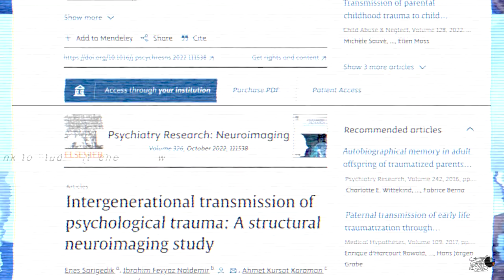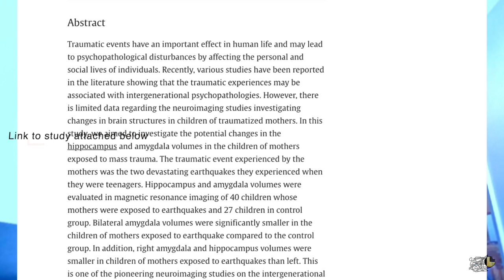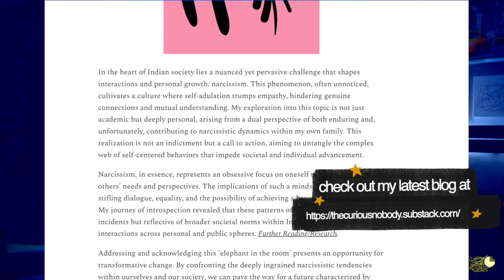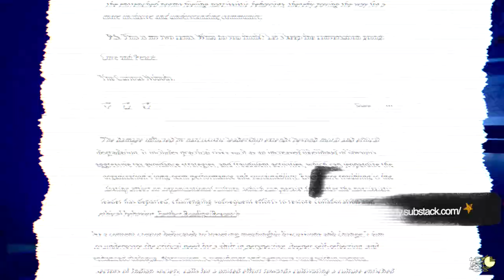Caste & Generational Trauma | Bros Riffn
In our latest clip, we dive deep into the often overlooked subject of generational trauma stemming from India's caste system. This social construct, which has devalued human life based on the accident of birth into a lower caste for over 3000 years, is dissected through a candid conversation between my friend and me sprinkled with an anecdote to lighten the mood. Join us as we shed light on this critical issue, aiming to spark a broader discussion on its impacts and the path toward healing and change.